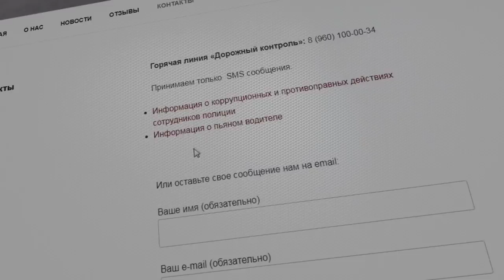# 2 Наручники для борзого водителя. Звезда ЮТУБА. ДПС не спешили на ДТП.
Водитель наказан за пьянство - упаковали в наручники и сделали звездой ютуба. Финал.

На следующий день после публикации 1 части мне позвонил пьяный виновник ДТП с просьбой удалить сюжет. В процессе разговора он рассказал много интересного.

Дорожный контроль против пьянства за рулём.